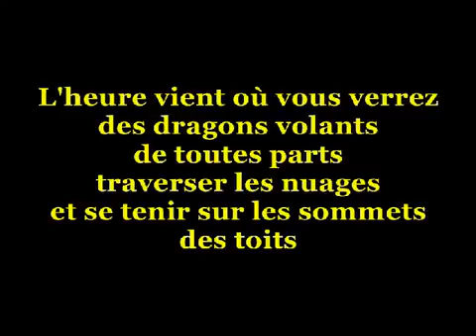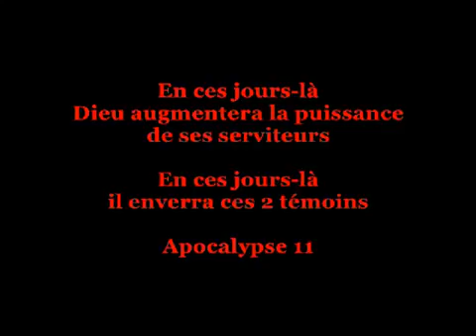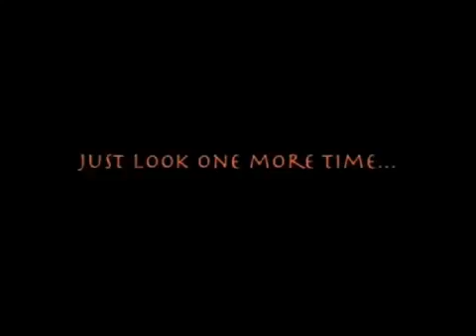PROPHETIE 91 BIENTOT LES DRAGONS VOLANTS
Ne vous livrez pas à l'idolâtrie de ces créatures et détournez-vous de la magie !

Malheur à la terre !

Reveilledesenfantsdedieu.